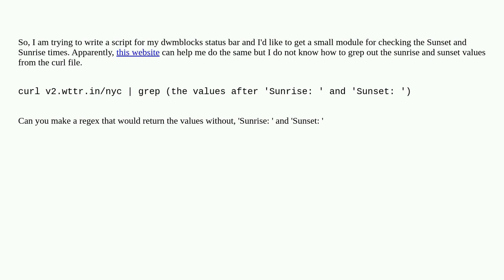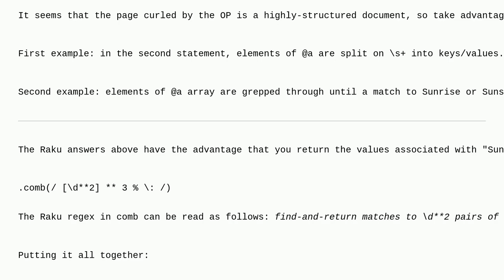Unix: Regex that would grep the time after a string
Regex that would grep the time after a string

A special thanks goes out to the awesome community

  regular-expression text-processing grep